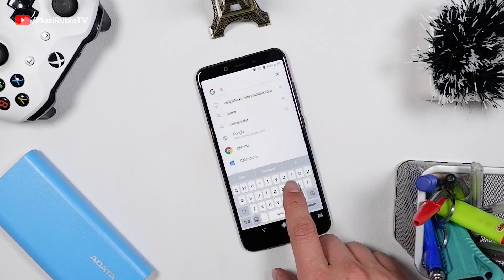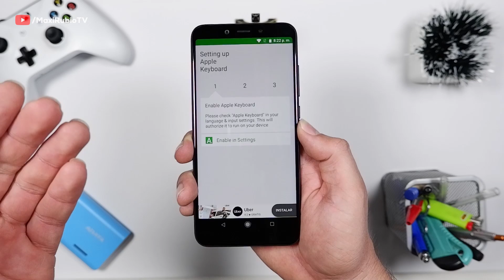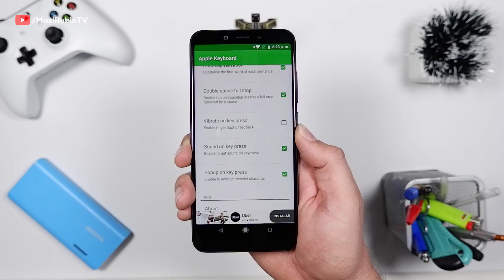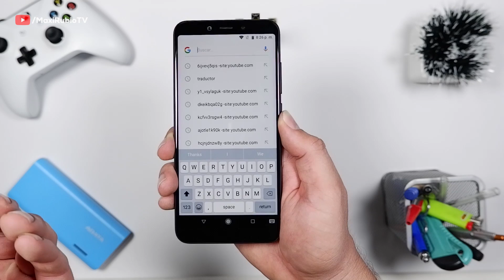TECLADO DE IPHONE PARA ANDROID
Hola Parceros! Les presento el mejor teclado de iPhone iOS 12 para nuestro Android. MaxiRubio, MAxiRubioTV.